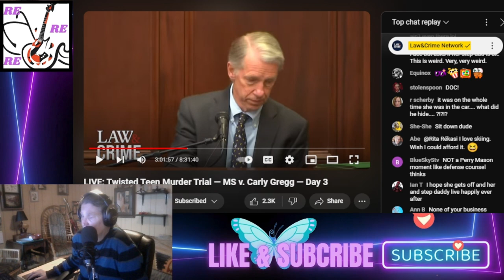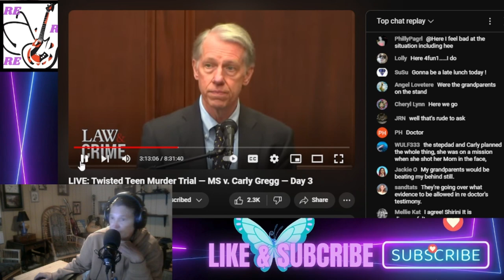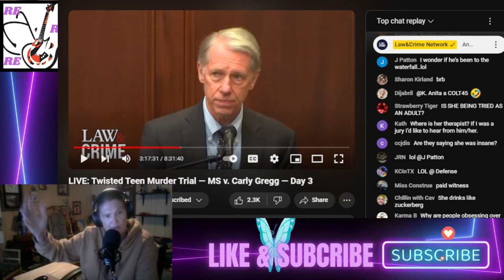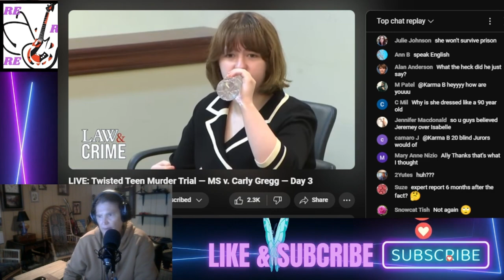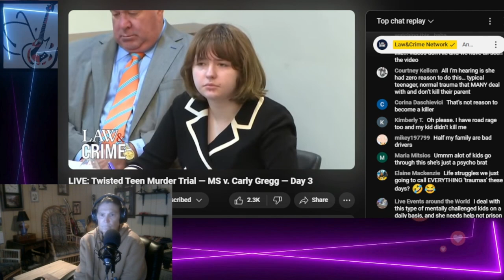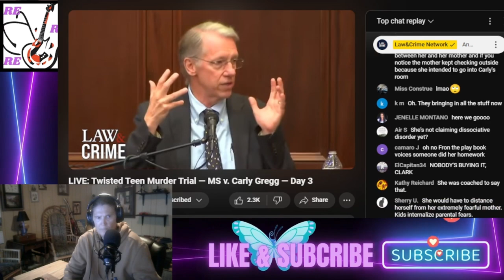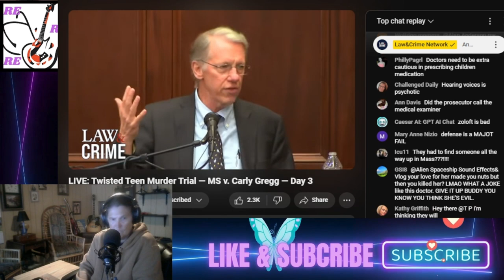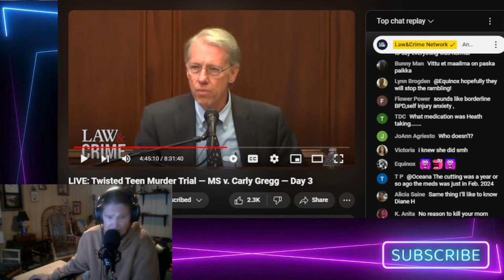Reacting to Twisted Teen Murder Trial Carly Gregg Pt2 Day 3 The Dr and Wow